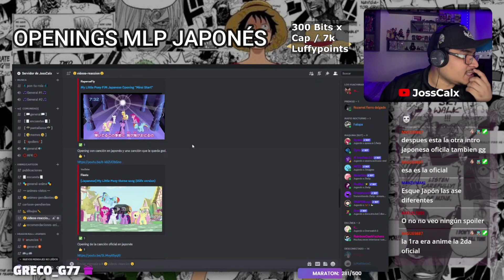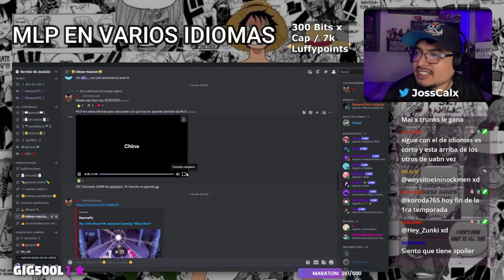¿TANTOS IDIOMAS? | Reacción de IDIOMAS DE MLP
Algun fan de My litte pony, que les guste los fanmades?
Hay muy buenos y exploraremos poco a poco cada uno de ellos.

Prepárate para embarcarte en una aventura llena de risas, emociones y lecciones valiosas junto a las adorables protagonistas: Twilight Sparkle, Rainbow Dash, Pinkie Pie, Rarity, Applejack y Fluttershy.